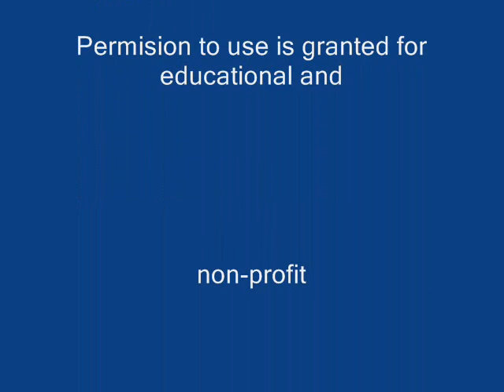Hawaiian coral and fish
Lilly & Constantin swimming and snorkeling in Hawaii at Captain Cook, Feb, 2007